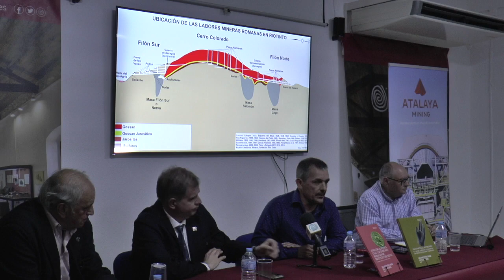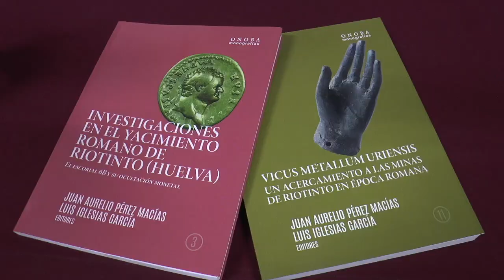Doble presentación literaria en el Museo Minero de Riotinto sobre arqueología romana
Este vídeo trata de: Doble presentación literaria en el Museo Minero de Riotinto sobre arqueología romana: "Vicus Metallum Uriensis, un acercamiento a las minas de Riotinto en época romana" y "Investigaciones en el yacimiento romano de Riotinto, el escorial 6B y su ocultación montean" de Luis Iglesias García (Atalaya Riotinto) y Juan Aurelio Pérez Macías (Universidad de Huelva), con la colaboración de Aquilino Delgado (Museo Minero de Riotinto). Editados por Fundación Atalaya.